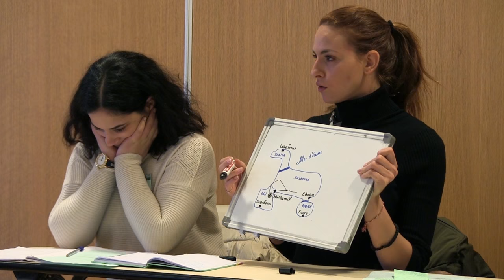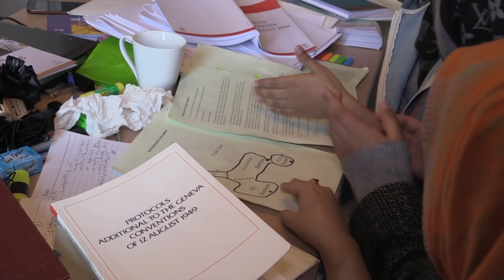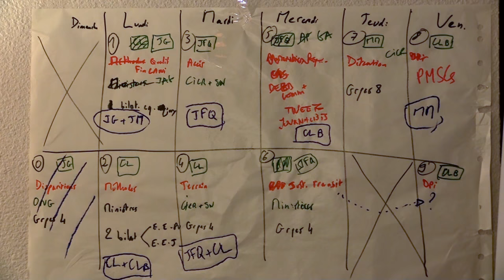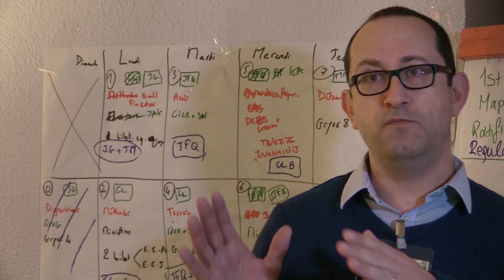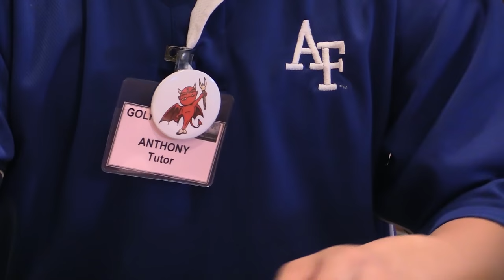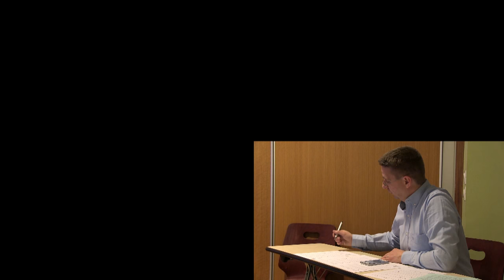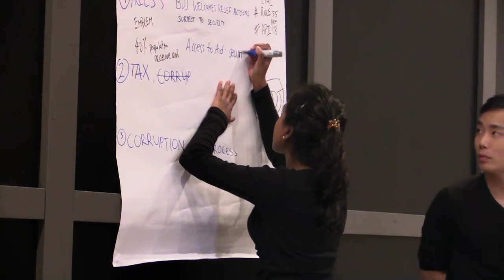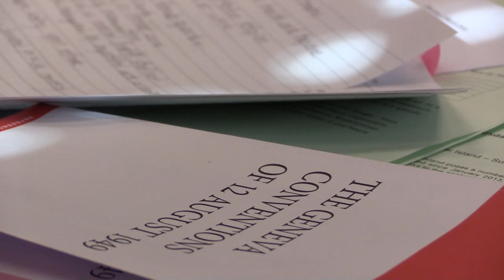Taking the Law out of the books - Jean-Pictet Competition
It was a year ago. 144 students from 31 countries put on the combatant uniform, the magistrate's dress or the humanitarian vest... During the week, 144 students immersed themselves in the terrible fictitious conflict of Suleavan. It was in fact the 28th edition of the Jean-Pictet Competition in International Humanitarian Law, organized in 2016 in Évian-les-Bains, France. Objective of these role plays and case studies: "Taking the law out of the books"...

From this experience, this documentary film was born. 26 minutes of good humour, commitment, suspense with the ambition to make the viewer interested "to take the law out of the books".

Director and producer : Multimedia Communication Center
ICRC regional delegation in France